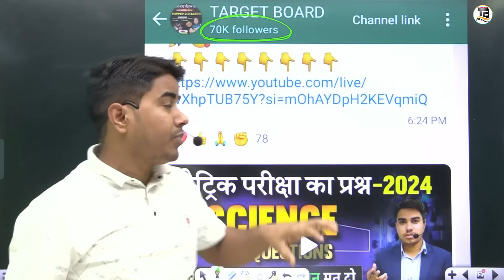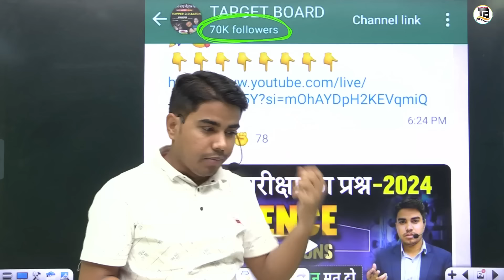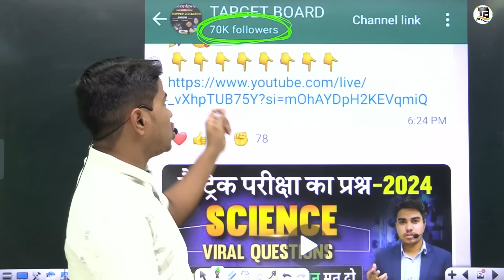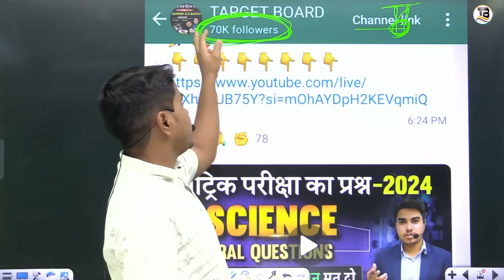परीक्षा से पहले जरूर देख देना | Bihar Board News | Bihar Board Matric Exam 2024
चाहे जितनी भी कठिनाइयां आए, मैं हमेशा आपके साथ खड़ा रहूँगा । मैं आपको कभी हार मानने नहीं दूंगा। एक बात जरूर याद रखिए, कि '' सूरज की तरह चमकने के लिए सूरज की तरह जलना भी जरूरी होता है"। यह जो हालात आज है कल नहीं रहेंगे। इसलिए परिश्रम को जारी रखिए। वक्त ही तो है बदल ही जाएगा। सिर्फ अपने आप पर भरोसा रखिये । धन्यबादआप सभी का अपना चैनल TARGET BOARD |   Prince sir